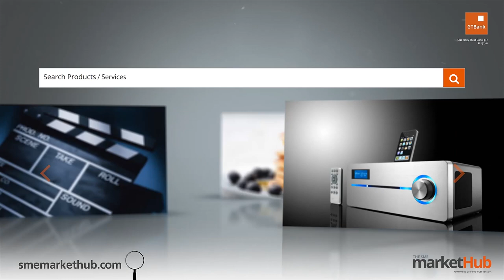Just Say It - NGEE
In this hilarious edition of Just Say It, vlogger NGEE, tells us about her "three survival tips for Nigeria".